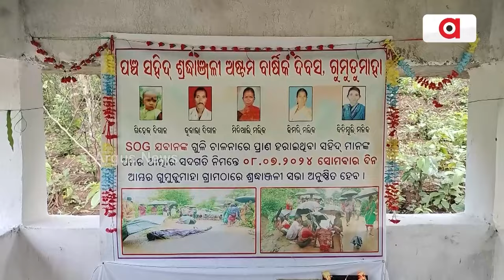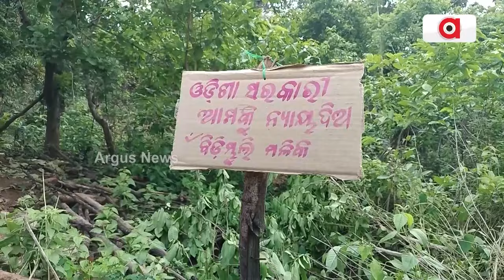୮ ବର୍ଷ ପରେ ବି ଗୁମୁଡମାହାର ପୀଡ଼ିତଙ୍କୁ ମିଳିପାରିଲାନି ନ୍ୟାୟ | Gumudumaha Village | Justice For 5 Tribals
୮ ବର୍ଷ ପରେ ବି ଗୁମୁଡମାହାର ପୀଡ଼ିତଙ୍କୁ ମିଳିପାରିଲାନି ନ୍ୟାୟ । ୫ ନିରୀହ ଆଦିବାସୀଙ୍କୁ ହତ୍ୟାର ଦୋଷୀ କେବେ ପାଇବେ ସଜା ? କାହିଁକି ତଦନ୍ତ ରିପୋର୍ଟକୁ ଚାପି ରଖିଥିଲେ ନବୀନ ସରକାର ? ଗ୍ରାମବାସୀଙ୍କୁ ବିଜେଡି ସରକାର ଦେଇଥିବା ପ୍ରତିଶ୍ରୁତି ଆଜି ବି ଅଧୁରା ।